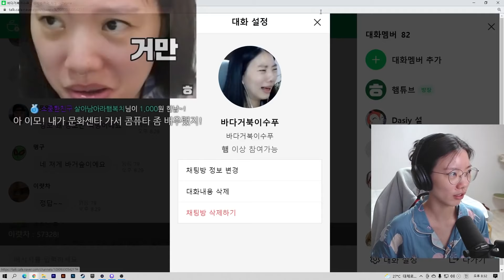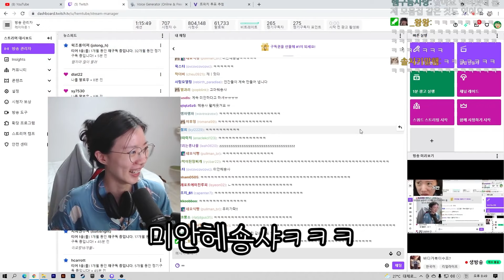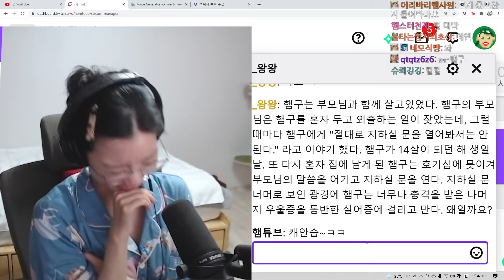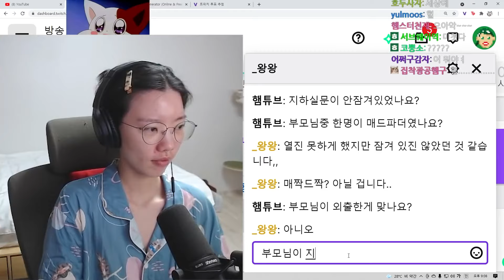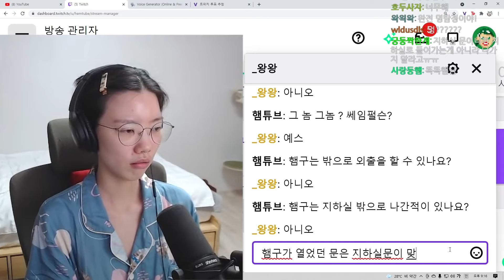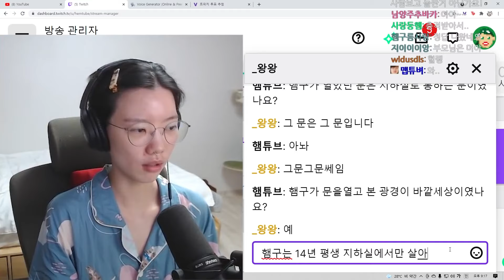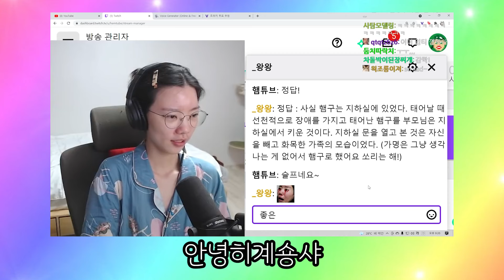남자는 계산을 마친 뒤 집에 돌아가서 자살했다. 왜 그랬을까?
바다 거북이 수프? 입니다?
소금님의 편집입니다